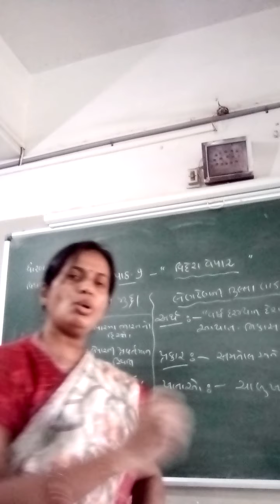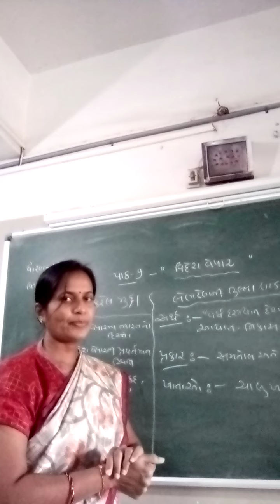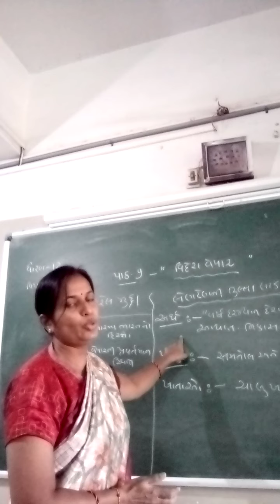std-12 (Economics )ch-9